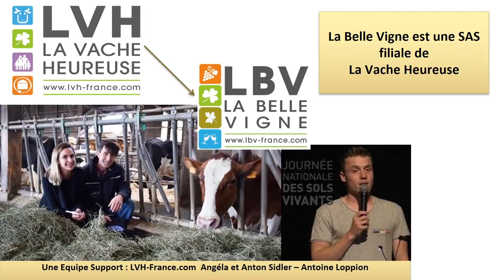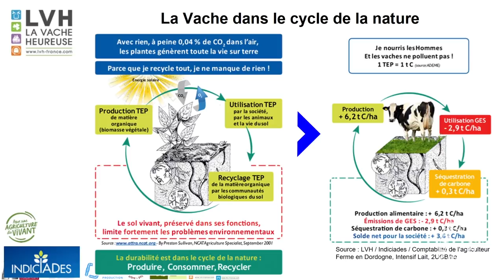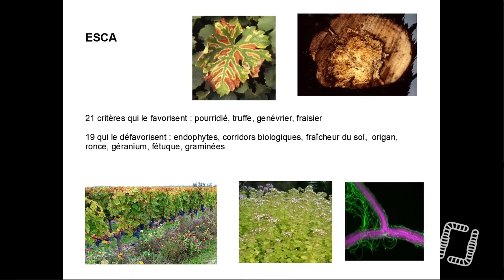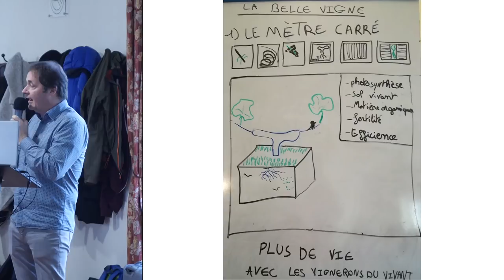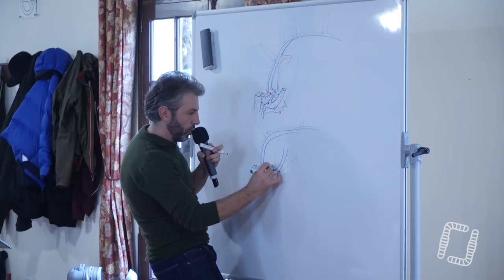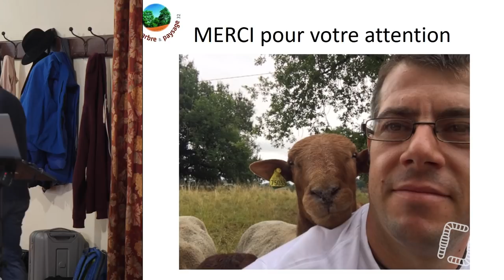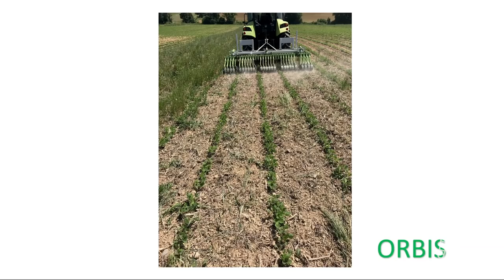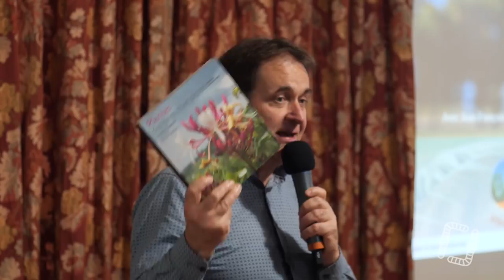Vigne sur Sol Vivant au Château Latour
Aujourd'hui, c'est une rediffusion des Assises de l'agroécologie en Médoc au Château Latour !

SOMMAIRE :

0:00:20 : Introduction par Jean-Marc Pistre, Directeur du Château Latour
0:02:00 : Présentation du Château Latour par Hélène Génin, Directrice technique
0:08:55 : Présentation des Vignerons du Vivant par Jean-Baptiste Cordonnier (Château Anthonic)
0:15:05 : Suite de la présentation par Pierre Cazeneuve (Château Paloumey)
0:23:05 : Konrad Schreiber - Présentation de La Belle Vigne & un peu d'agronomie
1:09:35 : Hervé Coves : Les corridors sur et sous terre, l'or vert de la vigne
1:53:50 : Alain Canet : L'arbre, maillon dans la chaîne de production
2:20:20 : Marceau Bourdarias : La vigne et ses réserves, une question de taille
2:58:59 : Jean-François Agut : Les point-clés de la couverture
3:19:25 : Témoignage de Bernard Lartigue, Château Mayne Lalande
3:31:29 : Eddy Renaud, Arbres et Paysages en Gironde
3:48:20 : Denis Vicentini : Inventeur du Roll'n'Sem
4:05:10 : 1ère table ronde avec Hervé coves & Jean-Baptiste Cordonnier
4:41:40 : 2nde table ronde avec Jean-François Agut & Hélène Génin
5:05:20 : 3ème table ronde avec Marceau Bourdarias & Konrad Schreiber